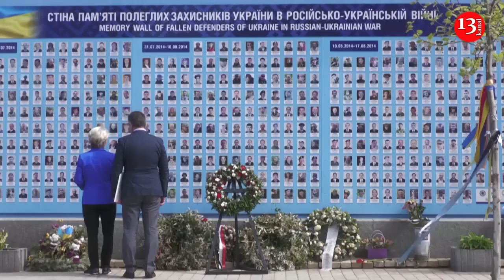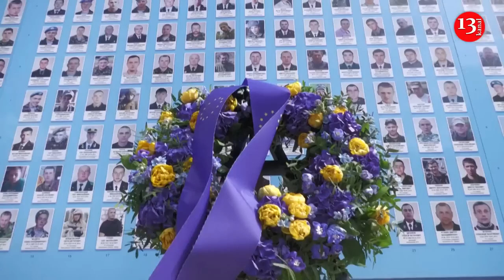EU's von der Leyen pays tribute to fallen Ukrainian soldiers